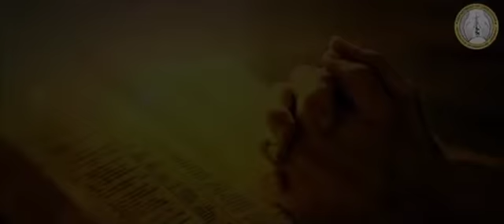Vachanamrutham-22/Denha 8th Sunday/Homily/Mk 1,7-11/ Fr Sanjo Kannambilly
Sunday homily for Catechism Students
Denha 8th Sunday
2019 February 24
Presented by Catechism Department, Ernakulam- Angamaly Archdiocese,
Director: Fr Joyce Kaithakottil
Asst. Director: Fr Geo Madappadan
Camera: Jerin Jose
Edited by Fr Sajo Padayattil